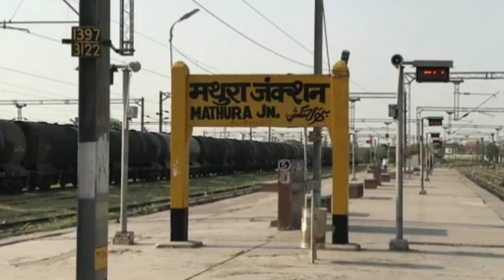वृन्दावन 🥳🥳 में पहला दिन |Maja aa gaya...🤓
Welcome To Subodh Collection Vlogs ❤️❤️❤️

mathuraplace
touristplace
bestbudgettour